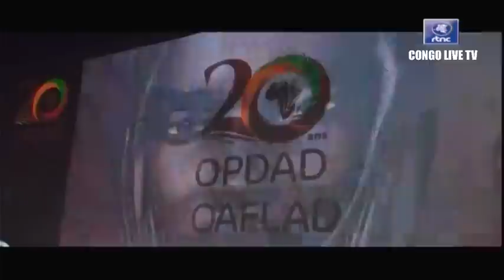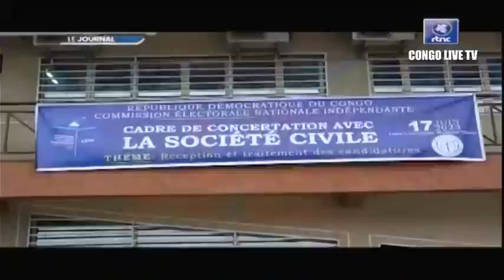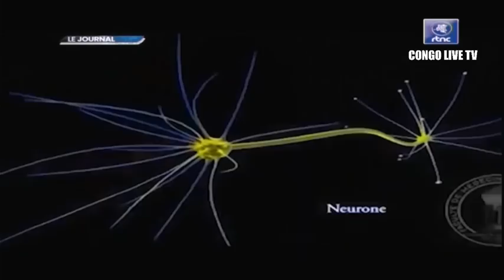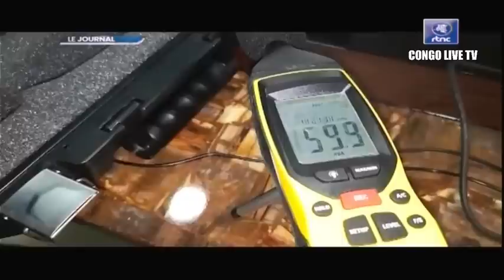🔴RDC : SUIVEZ LE GRAND JOURNAL DE CE DIMANCHE LE 18.06.2023 RTNC EDITION 07H00